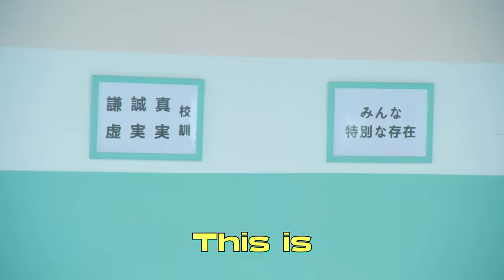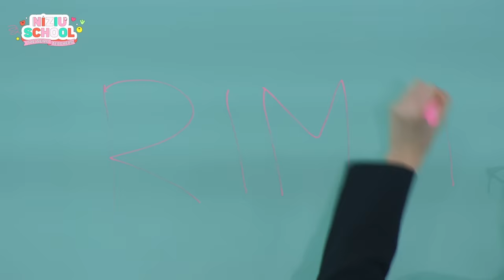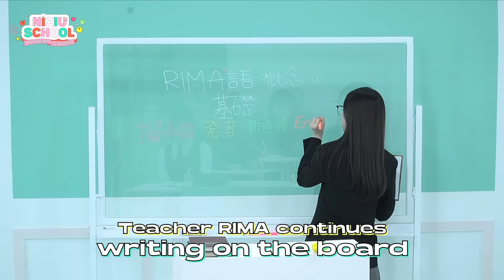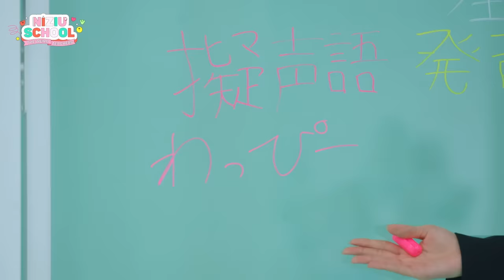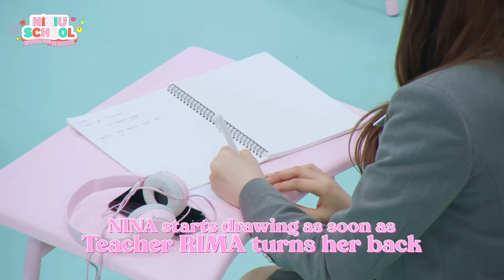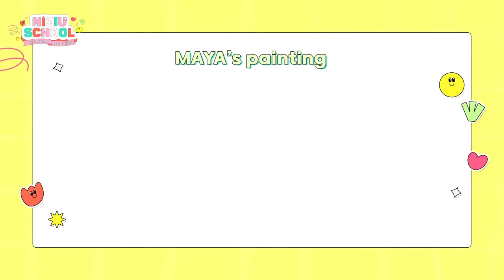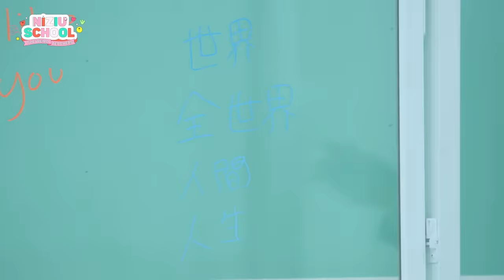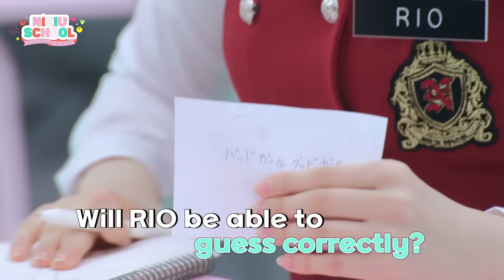[NiziU LOG] NiziU School #1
NiziU
🎧Digital Single 『ASOBO』